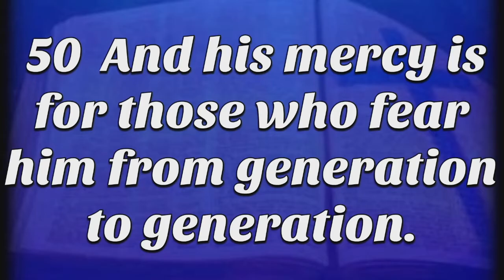My God Is Merciful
A sermon from Luke 1:50 delivered in Morning Worship on Sunday, December 5, 2021, at Friendship Baptist Church in Springville, Alabama by Pastor Nicholas Gandy